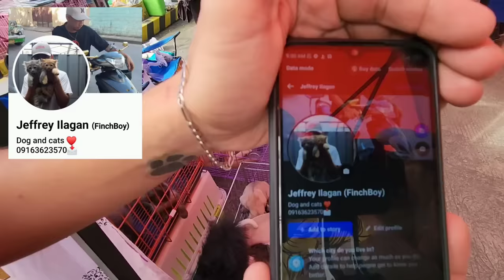HANAP MO BA MURANG PETS? NASA GROTTO PET MARKET YAN!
Nov 19, 2023 Part 1

6am to 12 noon

        Ride